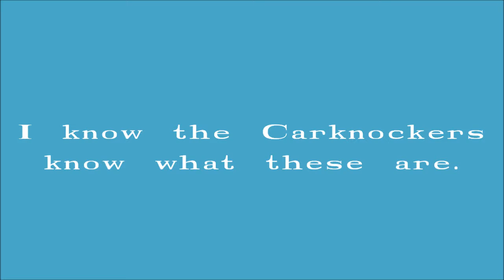Carknocker Tools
Old ATSF Equipment